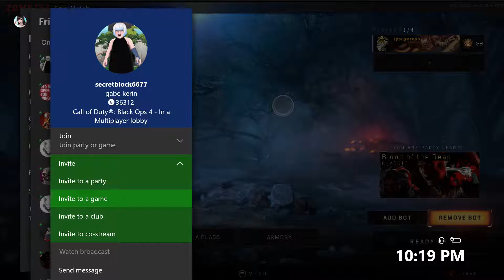GOING INSANE OVER ZOMBIES - FUNNY MOMENTS (CALL OF DUTY BLACK OPS 4 ZOMBIES)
call of duty black ops 4 funny moments with the team